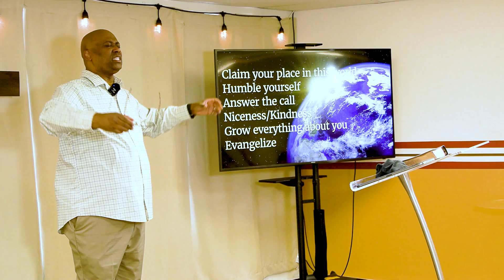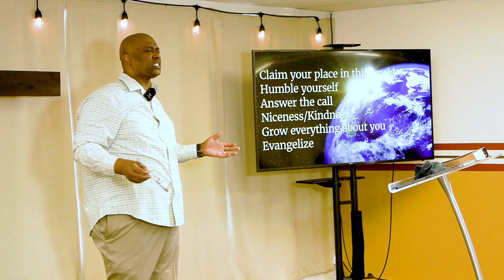Becoming A World Changer | PD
Visit us online every Sunday at 10 a.m.

If you would like to worship with us in person, register to attend at 10 a.m. Sunday service

Perth Amboy, New Jersey 08862